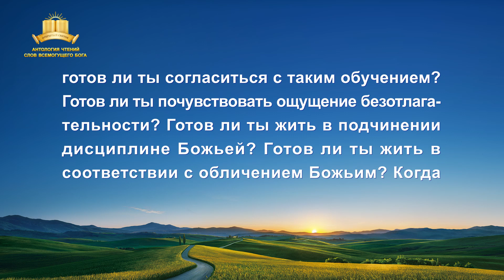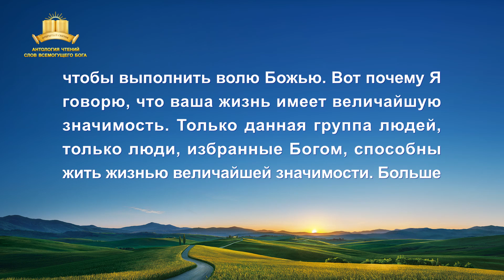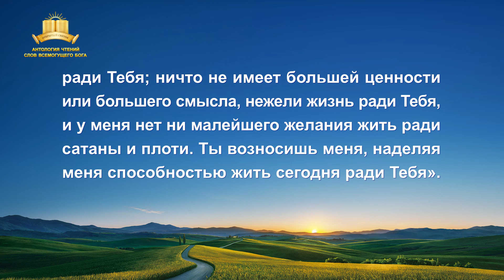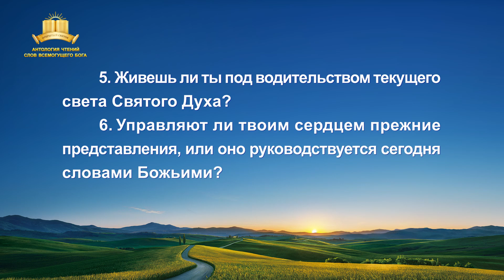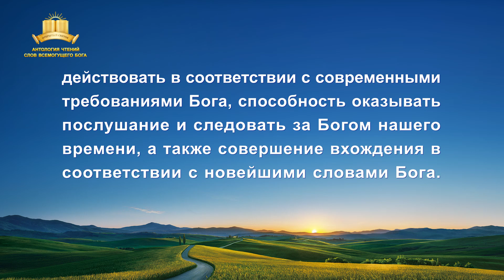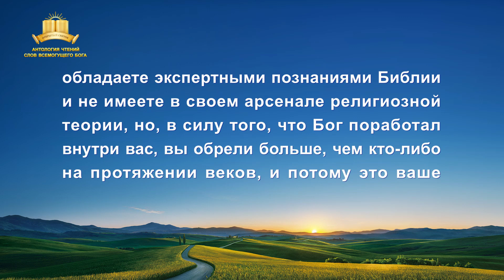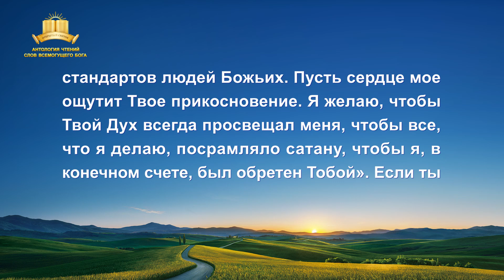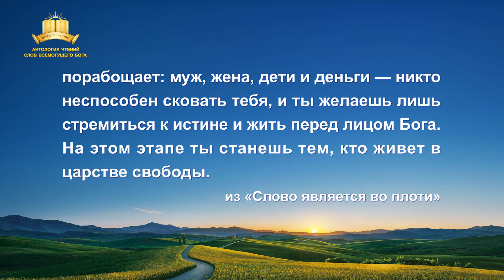Слово Всемогущего Бога | Познай новейшую работу Бога и следуй за поступью Божьей